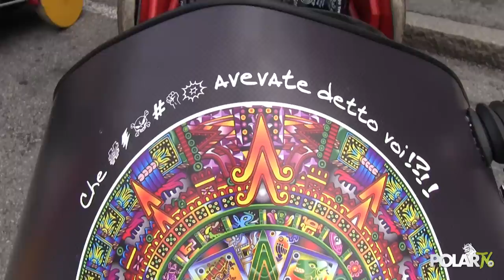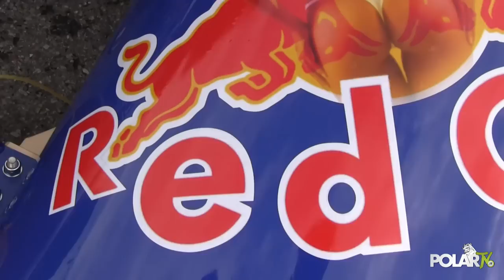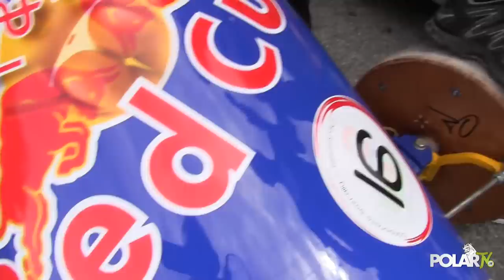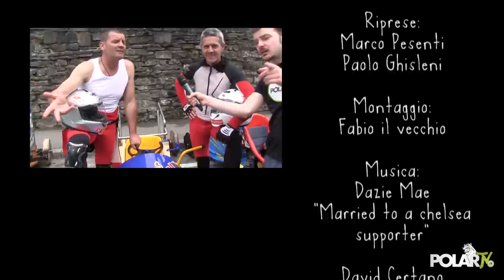Soap Box Rally 2013 Bergamo mura di città alta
- La corsa più pazza del mondo è senza dubbio la Soap Box Rally, che anche in questa edizione del 2013 ha dato spettacolo sulle mura venete di città alta, lanciando macchine fatte di legno e cartone dalle coreografie più fantasiose a folle velocità.